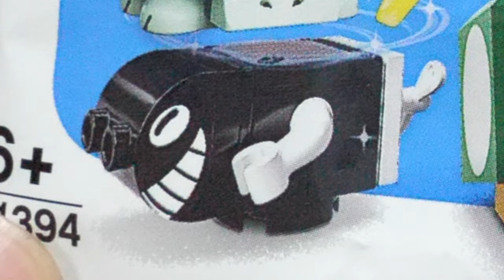【えっ？嘘だろ！？】レゴスーパーマリオキャラクターパック3開けてみたら・・・(2回目)I opened LEGO Super Mario Character Pack 3! Second time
こんなことってあるんだなぁ・・・。